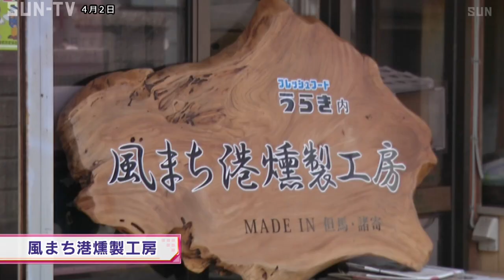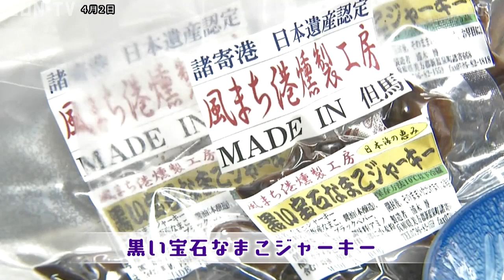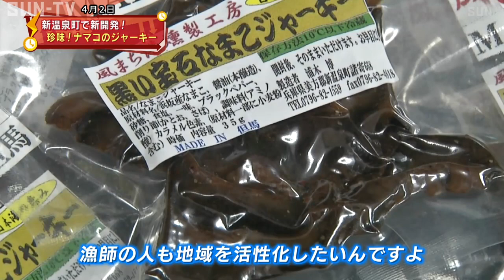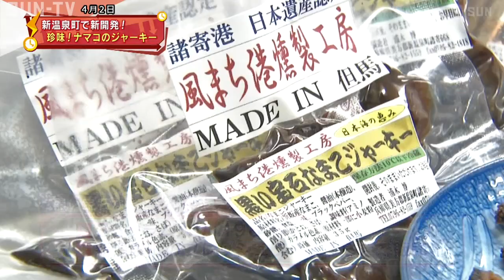珍味！海の宝石ナマコを使った〇〇 新温泉町で誕生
古くから高級食材として知られているナマコ。そのナマコを使った新商品が新温泉町で誕生しました。江戸時代、物流の大動脈とした北前船の港として栄えた新温泉町諸寄。ここに店を構える風まち港燻製工房は普段は地元で採れたハタハタを燻製などに加工して販売していますが、このたび新たな商品を開発しました。それが、この黒い宝石ナマコジャーキー。新温泉町産のナマコを乾燥させ燻製で仕上げた逸品です。「私の友人の小学生のお子さんが黒い一粒のナマコジャーキーでご飯1膳食べられたそうで」（風まち港燻製工房  浦木さん）気になるのはお味。その前に黒い宝石ナマコジャーキーの作り方をみせてもらいました。まずは新鮮なうちに内蔵を取り除いたナマコをちょうどいい温度で湯がきます。「試行錯誤しましたね。沸騰させたらだめ、失敗しながら今回のええなぁというのを二重丸にしてレシピにしました。」（浦木さん）味付けして一晩乾燥させたナマコを桜のチップで燻製に。5㎏のナマコから作られるナマコジャーキーはたったの500ｇ弱。ナマコの持つ水分を繊細に加減し乾燥させ、食感や味にこだわりぬいた一品です。「食感はちょっと固めのグミのような感じです。ピリ辛で噛めば噛むほど奥から味が出てきます。すごく美味しいです。」（川越均カメラマン）「漁師も地域を活性化したいと思っている。ナマコを採ったら売れるんだと、その力になりたいんです。」（浦木さん）「黒い宝石なまこジャーキー」は、新温泉町のフレッシュフードうらきでナマコが採れるシーズンのみ販売しています。